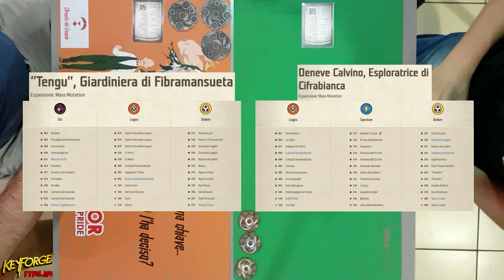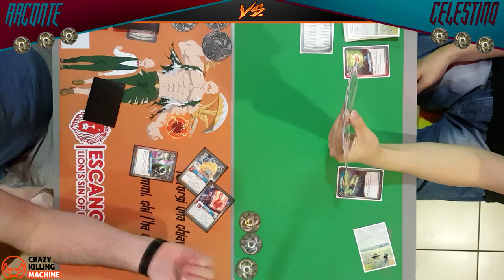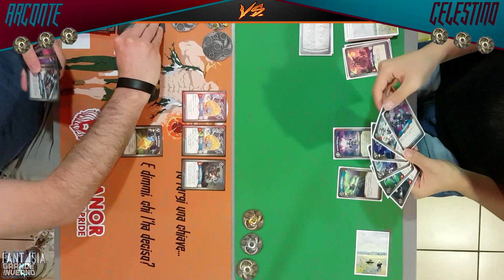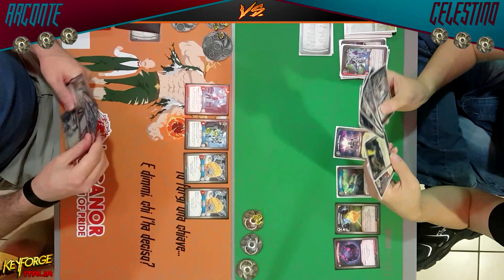ARCONTE VS CELESTINO - [Keymatch #4]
Signori, come poteva mancare un keymatch dove due mazzi di mutazione di massa si contendono la vittoria a suon di chiavi? Semplicemente non poteva. Ed è per questo che oggi in questo video, vedremo confrontarsi due "Unici", della quarta espansione di Keyforge. Buona visione!